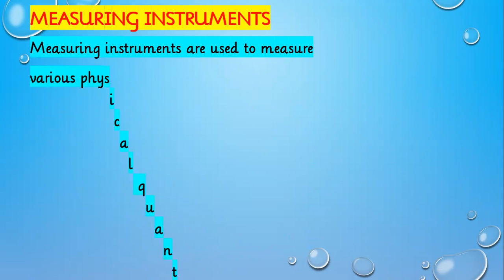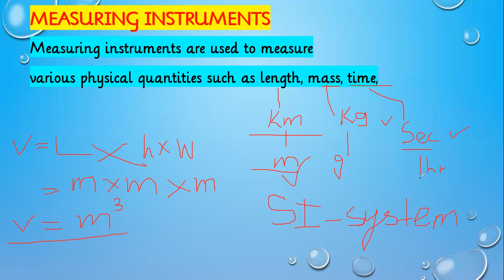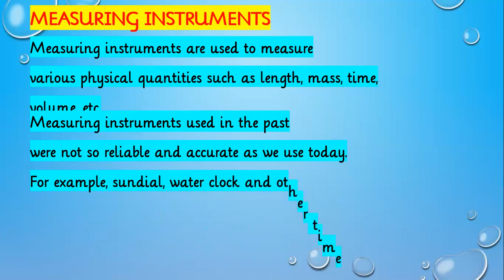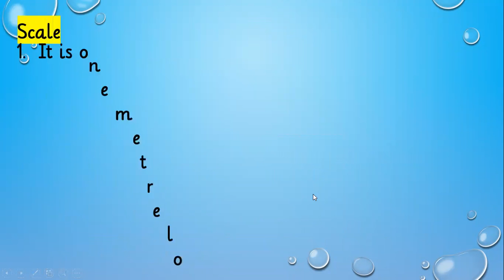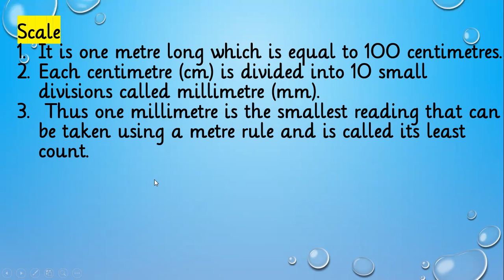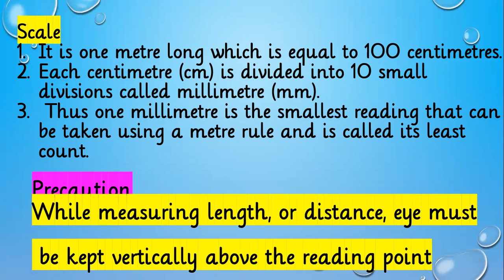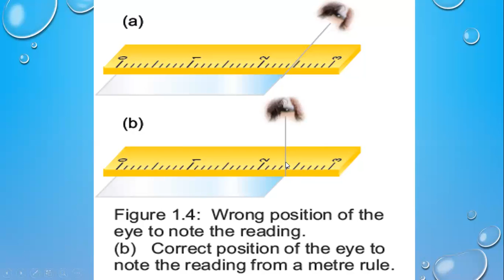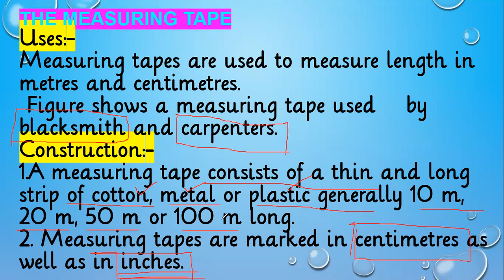L 6 CHAPTER 1 PHYSICS 9